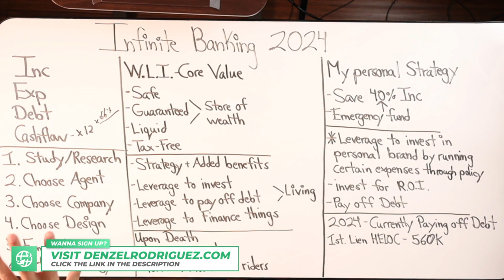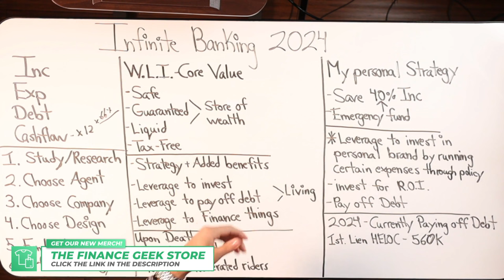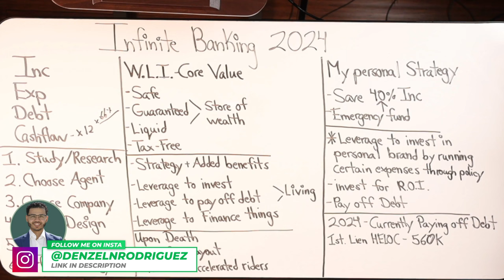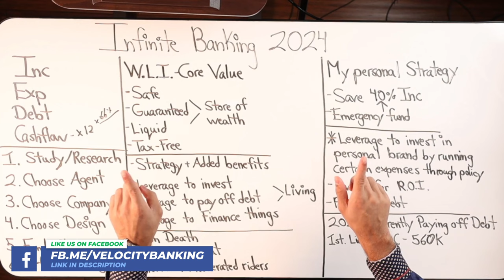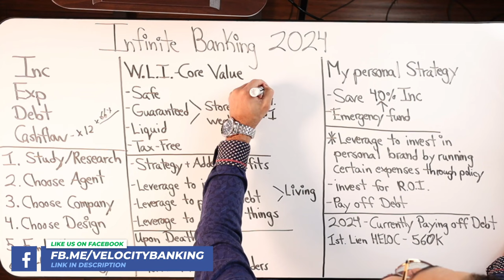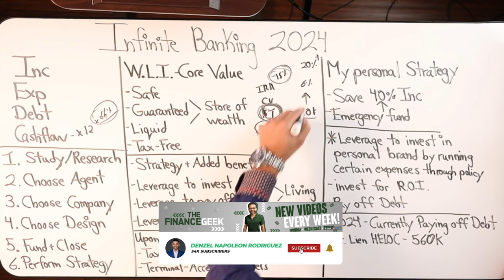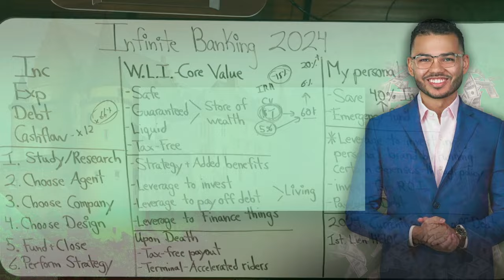How To Navigate The Whole Life Policy Purchasing Process